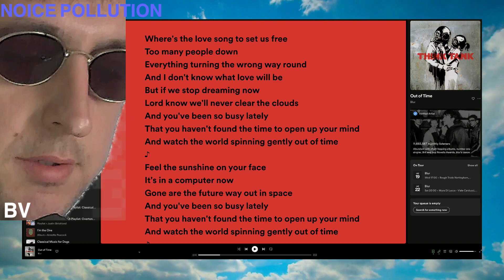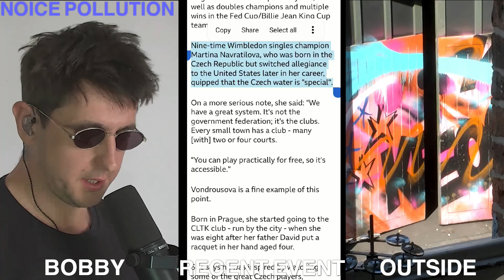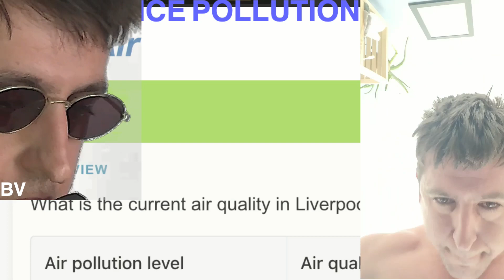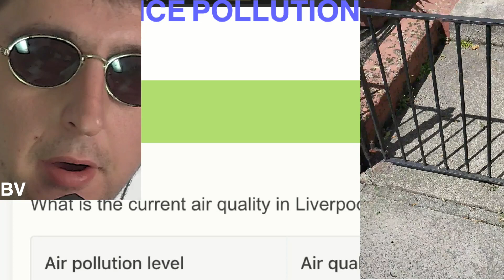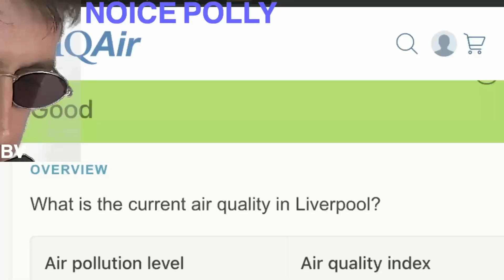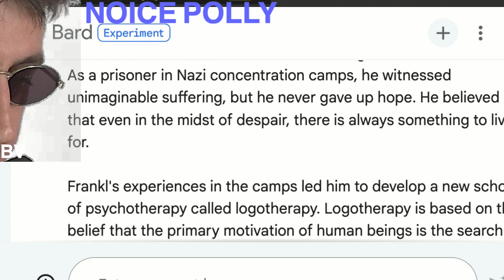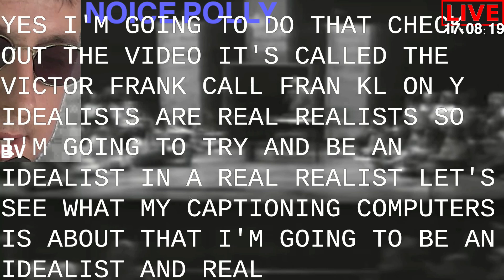NOICE POLLUTION WITH BOBBY V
ANOTHER HOT 48